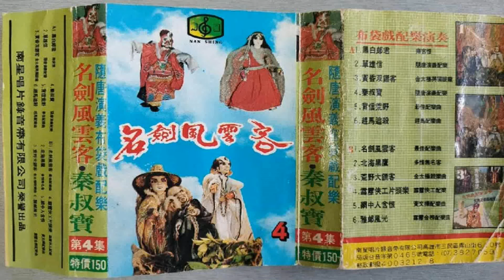10 霹靂俠工 欽差游俠傳片頭樂 港劇遊俠張三豐演奏曲 南星唱片布袋戲配樂演奏第四集卡帶音質版